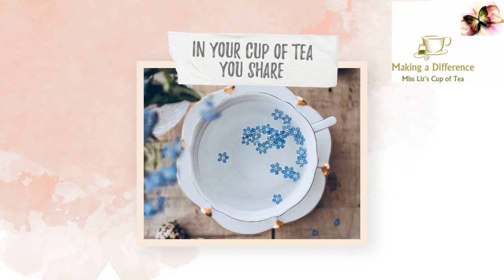Share Your Story!